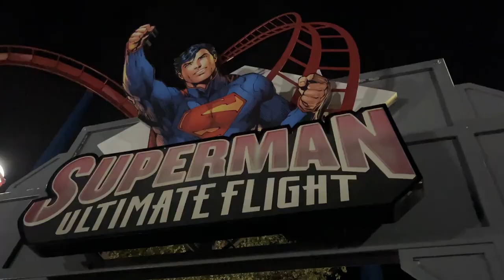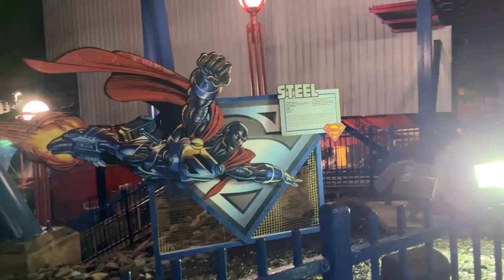Six Flags Over Georgia Superman Ultimate Flight Off-Ride Footage (No Copyright)